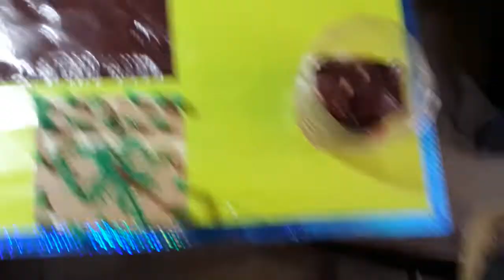Echo Friendly house